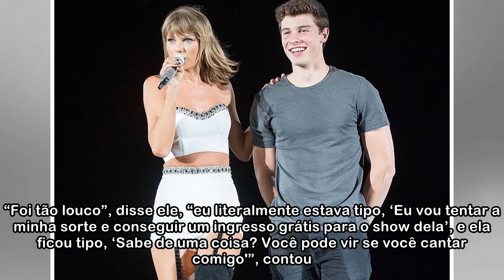Troye Sivan fala sobre subir ao palco com Taylor Swift: “foi um sonho realizado”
Troye Sivan ainda mal consegue acreditar quando lembra que subiu ao palco com Taylor Swift durante a “Reputation Tour” em Pasadena, Califórnia. Eles cantaram “My My My!”, recente single do cantor. Em ...